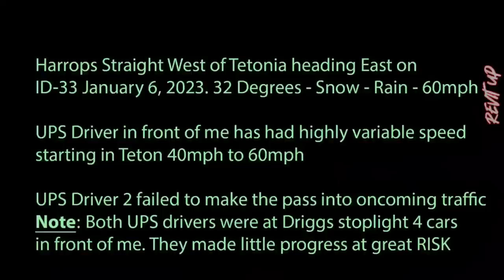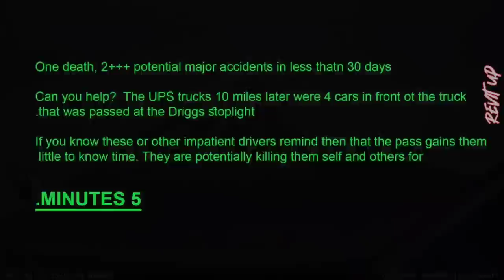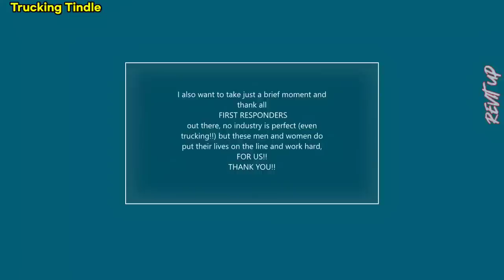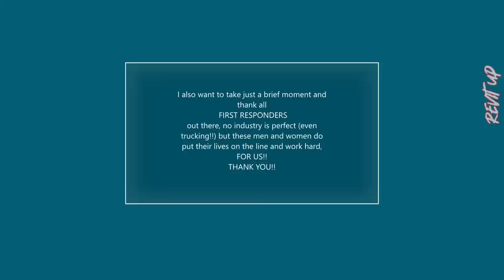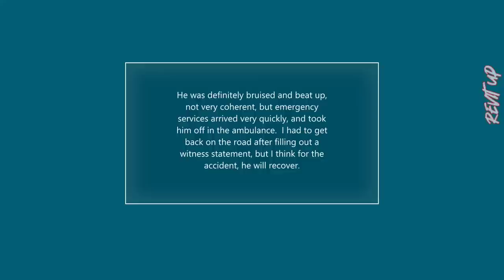Truckers Edition Nó55-Road Rage ,Bad Drivers, Brake Checks, Dashcam caught | Instantkarma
Hey Guys,
This is Only Truckers Edition N-55-Road Rage ,bad drivers, brake checks, Dashcam caught | Instant karma
It includes Road situation's ,Funny moments that our Truckers face on a daily basis.

Credits for the video(Thank you):
People are ...brake checking a semi , I almost hit them

Drunk Driver 91320

1-4-23 On I-81 N, A driver cuts me off while passing on the right , Scranton, PA

Zorro Express Lubbock TX almost wrecks me in construction zone.

Aggressive driver passing on on- ramps

Gold Coast logistics extreme dangerous..

Near T-bone

Brake check not a great idea

Semi run off the road

Truck almost rams into stopped traffic I-80, Joliet IL

Car switches lanes and almost stops in front of the truck.

Near T-bone Dumb driver

Unsafe driver blows through a red light

Careless driver blows stop sign

Another Colorado impatient driver risking a crash

Entitled driver squeezes in then uses their brakes

12.16.22 Lebanon,TN

Moco Ride on bus

202301 Straight East of Harrops bridge

PAM driver don't care

Doesn't know what lanes he wants

Road Rage in Atlanta

Illegal U-turn completely!

Same careless driver, same road , different violation